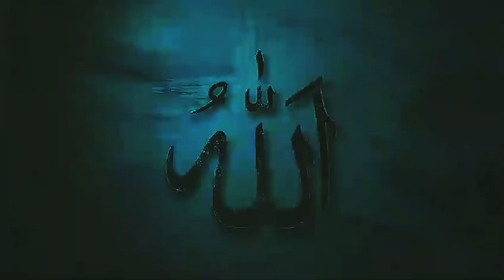Who Are Taliban ? | Dr. Israr Ahmed R.A | طالبان کون ہیں ؟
Life Changing Islamic Bayan ( Urdu )Taliban

As'salamu alaikum...❤️

Dear friends I hope you are all very well !

 Russia Ukraine War: दूसरे दिन भी Putin की Army ने Kyiv समेत कई शहरों पर किया Attack | Zelenskyy|N18G
Yahudiyo Ki SAZISHA Dr israr Ahmed Bayan (Pt /3)
Zabur K Manny Waly Kon Log Hain? | | Where Is Zaboor || Al Mutahid Islamic
क्यों हुई TELEGRAM CEO की गिरफ़्तारी? | भारत सरकार भी करा रही है जाँच, जानिए Saurabh Kumar Shahi से
Israel Hamas War: सिनवार ने नेतनयाहू को 'टेप कांड' में फंसाया? | netanyahu | Nasrallah | N18G
LEGO Miniatures - Dirt Mixer Truck, super cool toy!
Qayamat Se Pahle Aane Wale Fitne | 🕋Maulana Sajjad Nomani Sahab dB
Bani Israel Kis Nabi Ki Aulad Hain?Must Watch Bayan By Dr Israr Ahmed (Late) |History Of Bani Israel

Relaxing Bayan | Bayan For Sleep | Maulana Tariq Jameel | Bayan For Relaxing | Light To Humanity
Qudrat Ka Karishma Hyderabad Me, Paisa Lutana Pada Mahinga, Maulana Jarjis, Waris Pathan AIMIM
आसा राम की खौफनाक अनसुनी बातें, जिन्हें सुनकर आपके रोंगटे खड़े हो जायेगे

Tanzeem a Islami
Dr. Israr Ahmed
Urdu Daras e Quran
Hafiz Akif Saeed
Tafseer Quran
tarjuma Quran
Dr. Arif Raseed
short clip dr israr ahmed
dr israr short clip

Video Tags

bayan

Keep Supporting
Keep Smiling